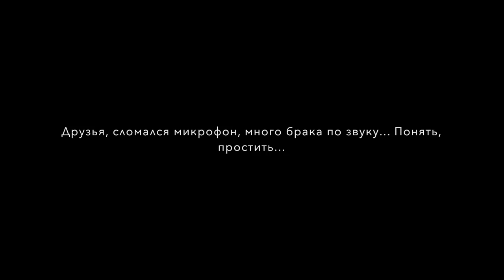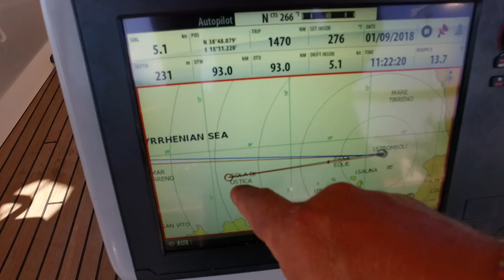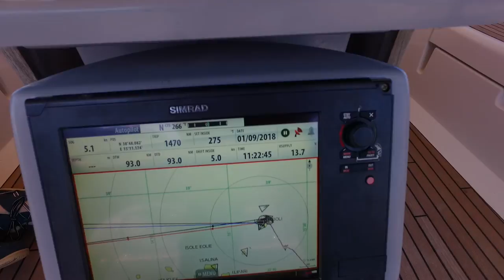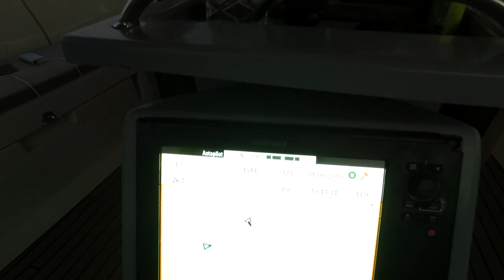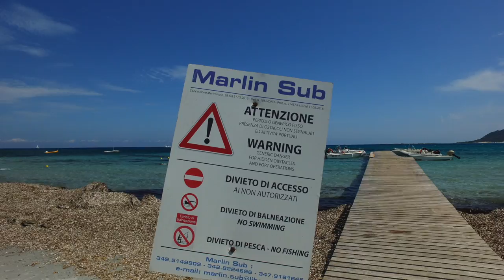Швартовка яхт в открытом море. Вулкан Стромболи, Италия. Липарские острова. Ольбия на Сардинии.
Вторая часть посвящена Италии. Мы встретились с нашими друзьями в открытом море и выпили по бокальчику вина стоя в дрейфе. Затем бросили якорь на острове-вулкане Стромболи, затем прошлись по Липарским островам и финально пришвартовались на Сардинии, где провели небольшие ремонты лодки.

В нашем видео особая благодарность M3DNicK за музыку к заставке и музычку в ролике